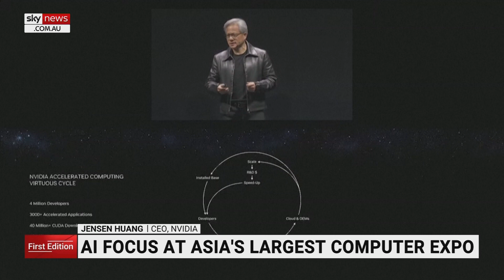Asia's largest computer expo showcases latest in AI innovation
Tech firms have expressed concerns that it may be too late to regulate the development of artificial intelligence, despite high-profile warnings of potentially catastrophic consequences.

A recent open letter signed by renowned figures warns of imminent catastrophe if AI progresses unchecked.

However, leading industry players - including a company valued at a trillion dollars - are banking on the controversial technology.